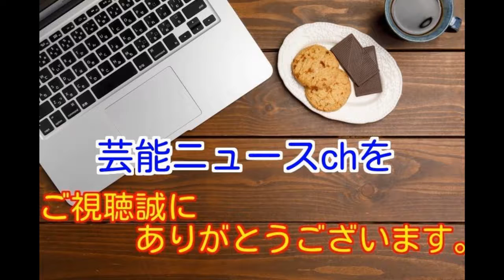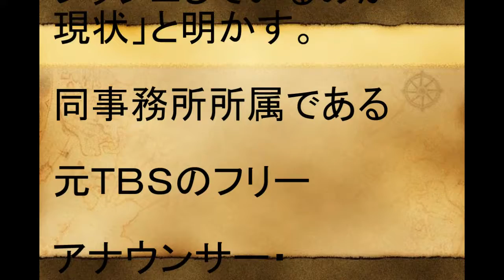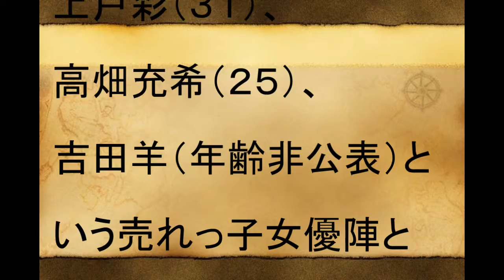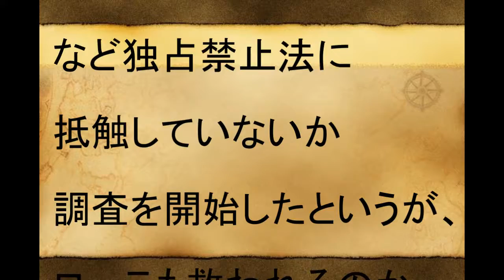「驚愕」かつてバラエティー番組を席巻したローラだが干された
ローラ、大胆ドレスで「Story」熱唱！「LIVE DAM STADIUM」CM、メーキング、インタビュー映像